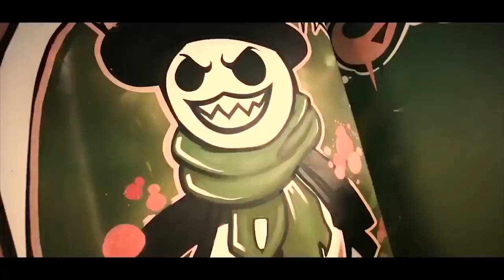TEAM 10 GAMING. FORTNITE! (Montage + Victory Gameplay)